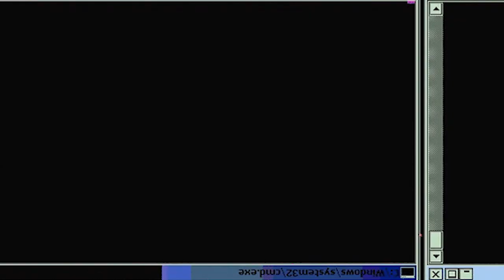IS THE PRINCIPLE ON OUR SIDE?! Assassination Classroom: Season 1 - Episode 6 | Reaction